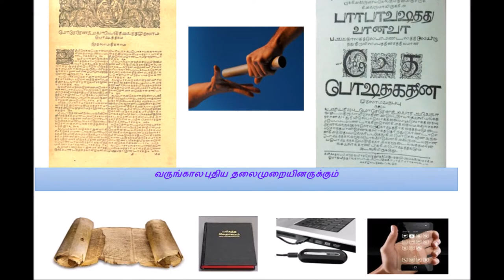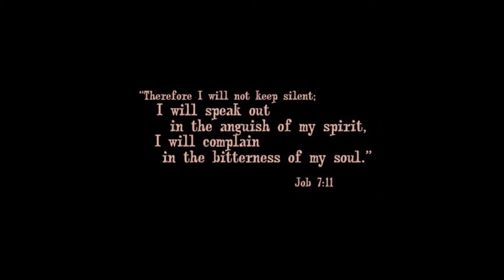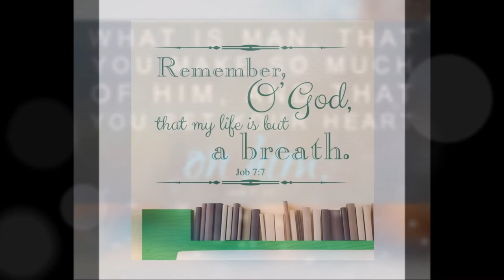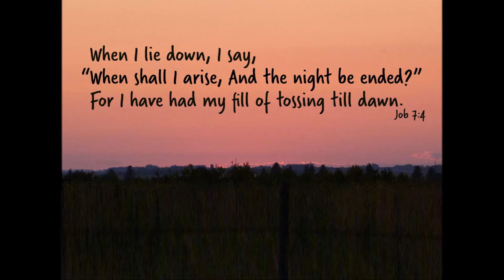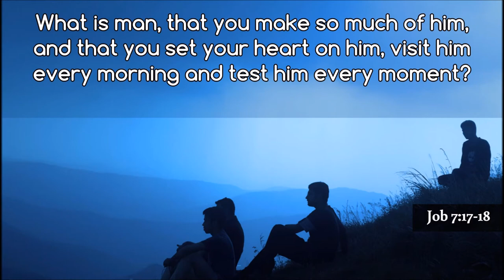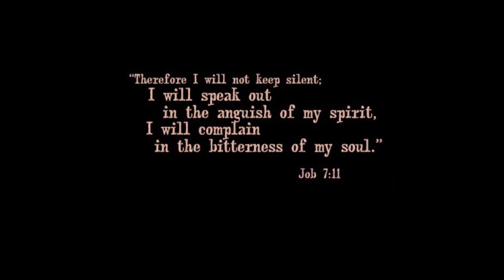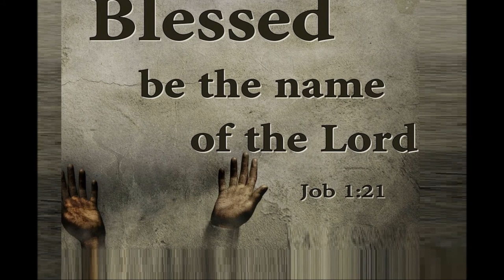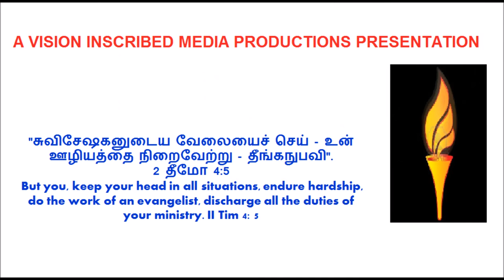வலியின் மொழி – யோபு – 7 - Job 7 - The Language of Pain - Dr. R. Jayakumar - Book of Job Bible Study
The Language of Pain - வலியின் மொழி – யோபு – 7 - Job 7 - Dr. R. Jayakumar - Book of Job Bible Study

By
Missions Coordinator
Saying Yes Jesus:
1. Acknowledge that you (along with all people) have sinned and fallen short of God’s standards.
2. Personally believe that Jesus Christ, who was God in human flesh, died for your sins on the cross and rose again. 1 Corinthians 15: 3 – 4